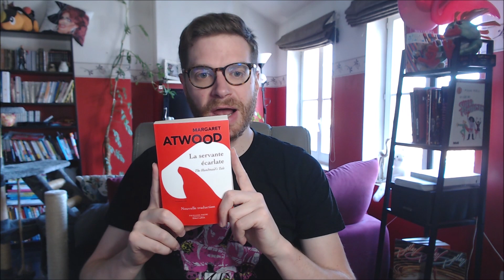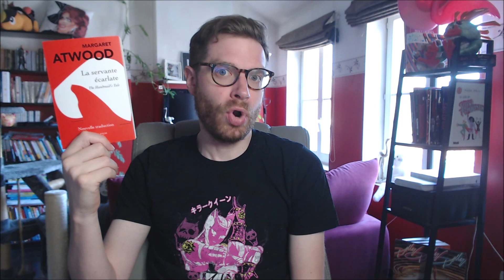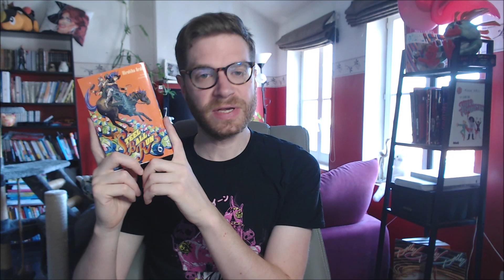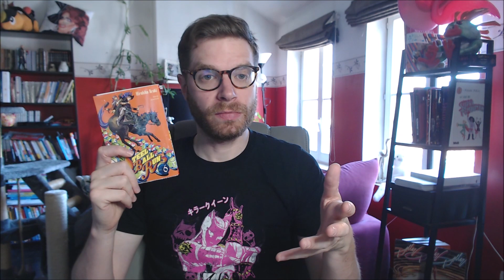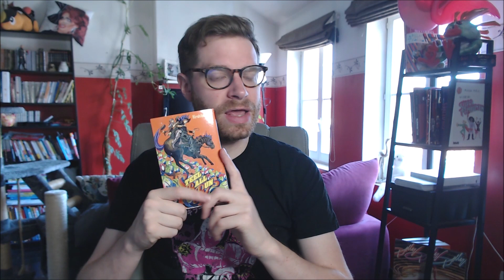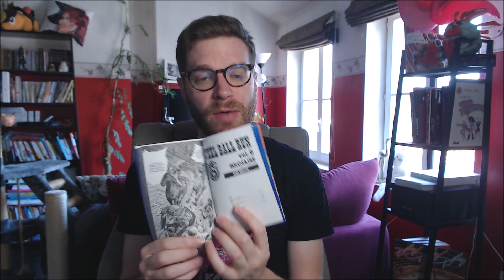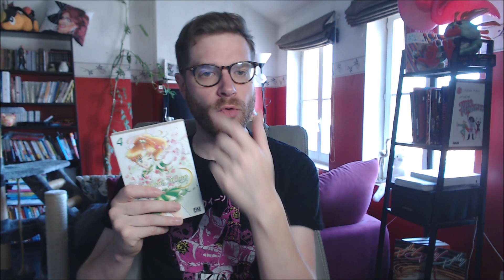[MA PILE A LIRE 2023] Quand Annie Ernaux rencontre Sailor Moon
Aujourd'hui, je vous présente ma pile à lire ! Des livres achetés cette année ou l'année dernière qui traînent...!

00:00 Introduction
04:30 Blackwater, tome 6
05:45 Une promesse, Chalandon
07:25 Thérèse Desqueroux, Mauriac
09:26 Les Années, Annie Ernaux
12:19 La servante écarlate, Margaret Atwood
14:45 Steel Ball Run, Araki
18:55 Sailor Moon, Takeuchi
20:50 Sakura Card Captor
22:32 Mob Psycho 100
23:11 Kingdom
24:10 Banana Fish, Yoshida